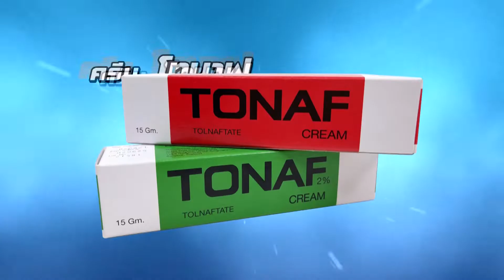ศาล จัดเพลงอกหัก อ้ายโง่นำบ่ทัน ได้ฟังไม่เกินปีใหม่